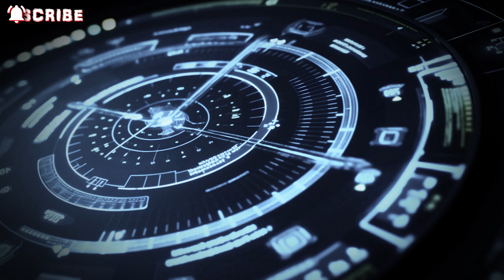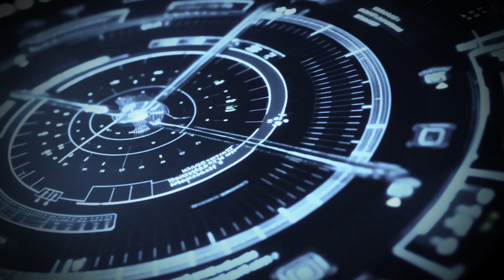My First Day on the Job